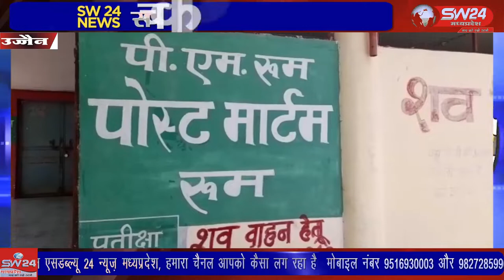गांव मोतीपुरा मैं रहने वाले भगवान नाम के युवक का विवाद गांव में ही रहने वाले एक युवक और महिला से हुआ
उज्जैन के घटिया तहसील में आने वाले पान बिहार पुलिस चैकी क्षेत्र में आने वाले गांव मोतीपुरा मैं रहने वाले भगवान नाम के युवक का विवाद गांव में ही रहने वाले एक युवक और महिला से हुआ  उज्जैन से विरेन्द्र शर्मा की रिपोर्ट                                                                                                                                                                   please like share and subscribe my channel